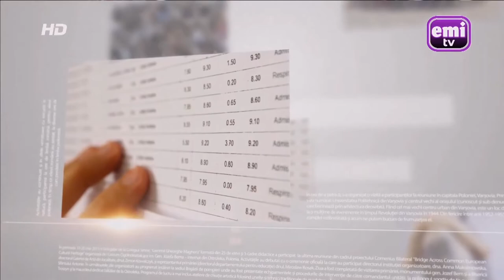EDUcația - Despre sănătate și cultură